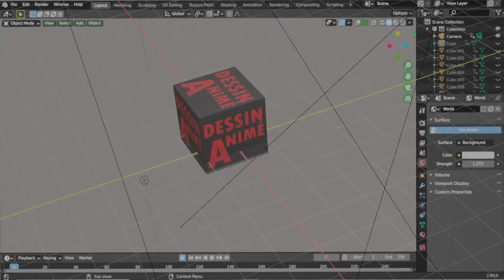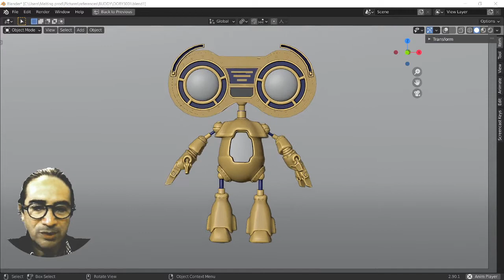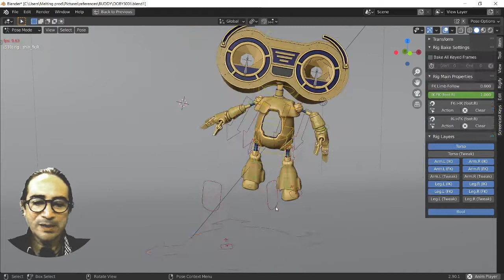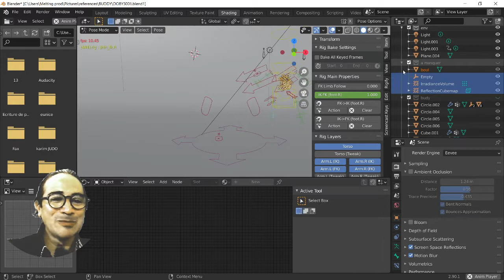Budy3000 master class Blender - modélisation animation mécanique - tutoriel en français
Bonjour, dans cette playlist vous trouverez une suite d'ateliers complets sur la modélisation mécanique et des astuces de création qui vous permettrons d’acquérir de bonnes bases en modélisation et animation d'objets rigides ou Hard-surface.